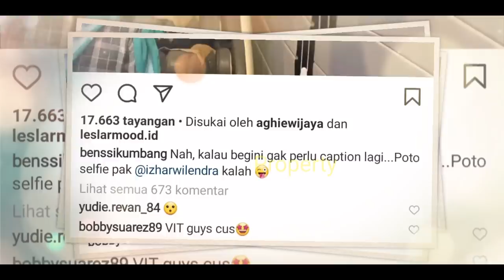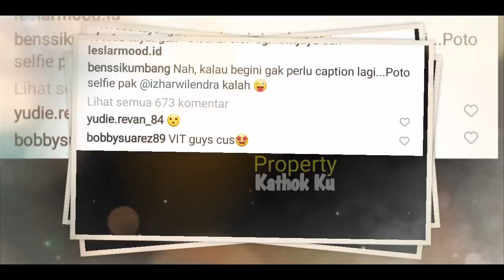MESRA BANGET‼️ Lesti Billar Usai dari SYUTING JWB ❓Bikin SALFOK❓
MESRA BANGET‼️ Lesti Billar Pijit-pijetan❓Bikin SALFOK❓

Jangan Lupa: _
Thankz!!..